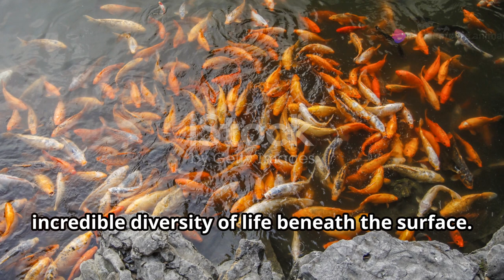Persian Carp: Jewels of Iran's Freshwaters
Immerse yourself in Iran's freshwater wonders, where a tapestry of diverse fish species thrives in the country's pristine rivers and lakes. Among them, the Persian carp stands out with its striking beauty and cultural significance. Dive into shimmering waters where these elegant creatures navigate currents with grace, their iridescent scales reflecting sunlight like jewels. Discover the intricate habitats they inhabit, from the tranquil depths of ancient lakes to the rushing streams nestled in verdant valleys. Each species, from the elusive trout to the resilient sturgeon, tells a story of adaptation and resilience in Iran's dynamic aquatic landscapes. Explore how these fish sustain ecosystems and communities alike, embodying both natural beauty and ecological importance. Iran's freshwater ecosystems invite you to witness the delicate balance of life beneath the surface, where every ripple reveals a tale of survival and splendor.